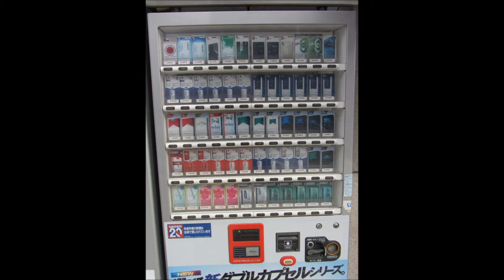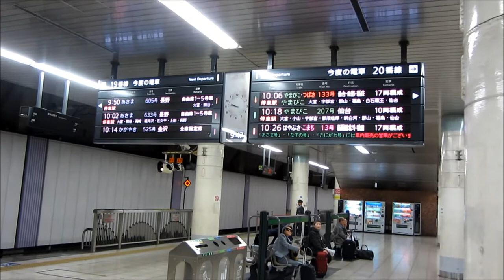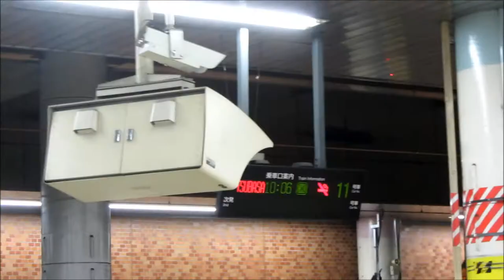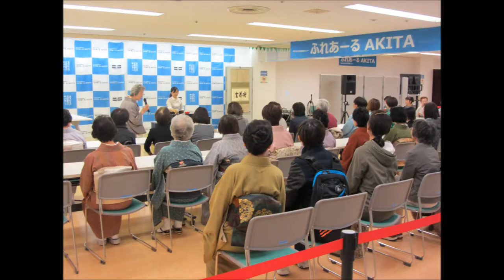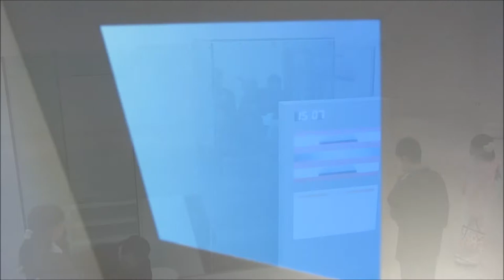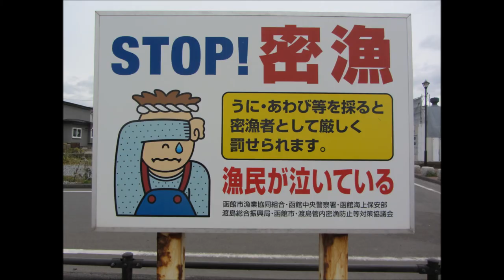TOKYO: Shinkansens: AKITA: HIROSAKI: AOMORI Ken: HAKODATE: KANAZAWA exploring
Take a trip. A look (some brief) at Tokyo, ryokan, Akita up to Hirosaki, Aomori, Hakodate, and then to Kanazawa and it's great Museum of Contemporary Art + lots of shinkansens at Ueno station. J1.1-2